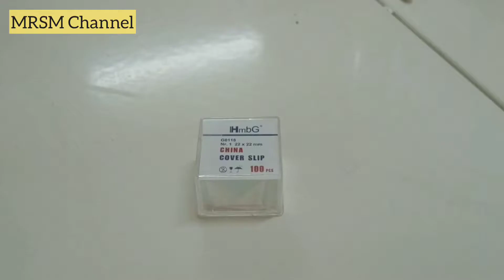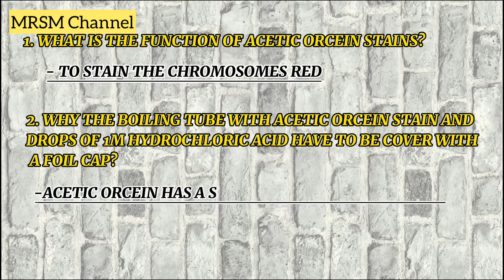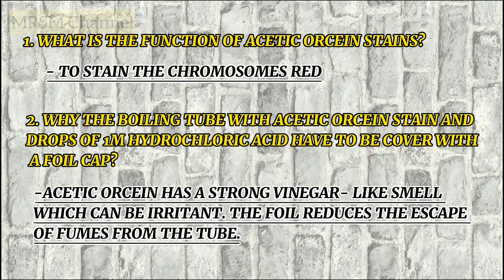Form 5 (Activity 1.1)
Zone of cells (B)